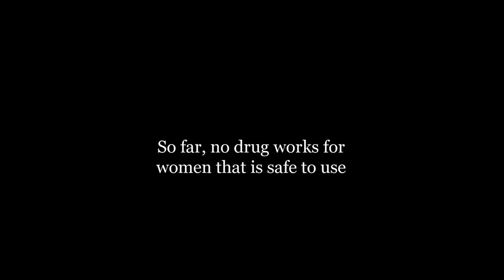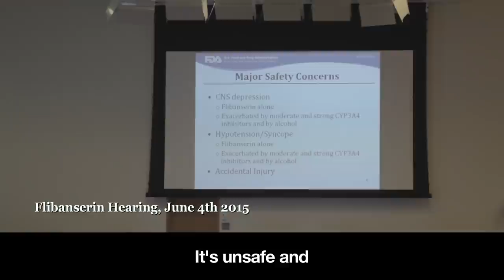Throw That Pink Pill Away | a song about rejecting flibanserin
lyrics by Leonore Tiefer  |  keyboard and vocals by Steph Brown | original song by Cole Porter  |  film by Samantha Knowles